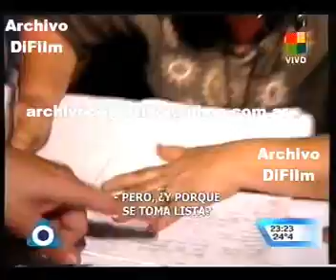DiFilm - DNI truchos en Misiones - Rolando Graña 2006